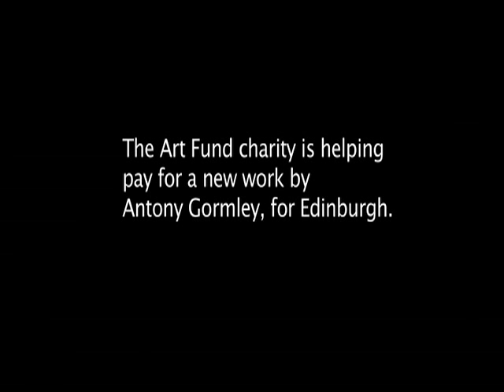Antony Gormley - The Art Fund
The Art Fund is an independent art charity in the United Kingdom that exists to save art for everyone to enjoy.

Since we began in 1903, we have helped to save over 860,000 works of art. Today, some 80,000 members fund our work. In return, they receive free or reduced-price admission to many museums and galleries in the UK. This is not the only reason they join: they support us because they love art.